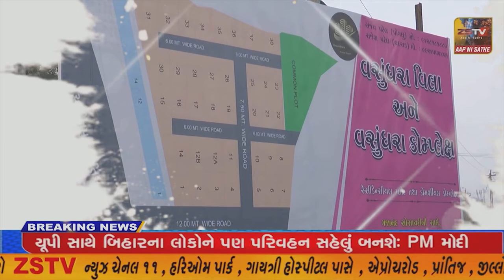ભરૂચના અંકલેશ્વર ખાતે શ્રી ઠાકોરભાઈ પટેલ આર્ટ્સ એન્ડ કોમર્સ કોલેજ નો પ્રારંભ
ભરૂચના અંકલેશ્વર ખાતે શ્રી ઠાકોરભાઈ પટેલ આર્ટ્સ એન્ડ કોમર્સ કોલેજ નો પ્રારંભ કરતા પ્રદેશ ભાજપ પ્રમુખ સી આર પટેલ// ZSTVNEWS///